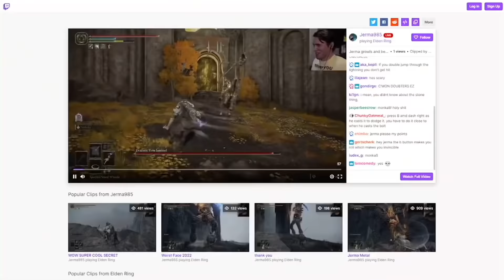jerma GROWLS at chat and has a meltdown